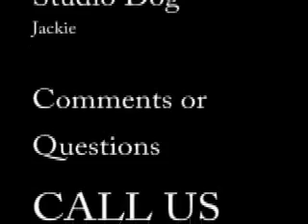LONGWAY live flashrock punk rock music video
Longway fuses guitar-driven rock and old school punk to create a sound that is sure to rock anyone who hears it. Band performs 3 songs live on Franki Doll's Toybox includes a great interview.